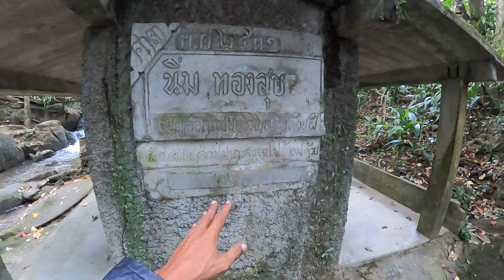น้ำตก ตานิ่ม หนึ่งในแดนมหัศจรรย์บนเกาะที่เกิดด้วยแรงบรรดาลใจ และจิตวิญญาณ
กราบสวัสดีครับ เพื่อนๆพี่ๆชาวยูทูปทุกท่าน
วันนี้เป็นคลิปที่ค่อนข้างตัดต่อนานซักนิดนึงนะครับเนื่องจากติดปัญหาหลายประการทั้งเวลาเนื่องจากภารกิจประจำวันและสภาพของอุปกรณ์ที่ต่อนข้างล่าหลังพอสมควรแต่ก็ยังถูไถออกมาเป็นคลิปที่เราคิดว่าดีที่สุดและจะทำให้เพื่อนๆพี่ๆทุกท่านได้รับความบันเทิงความสนุกได้ไม่มากก็น้อยอีกเช่นเคยครับ เหตการณืของสถานที่แห่งนี้จะมีอะไรน่าสนใจไปติดตามรับชมกันดูนะครับ
ขอบพระคุณสำหรับทุกๆกำลังใจและแรงสนับสนุนของทุกท่านจากใจของเราครับ
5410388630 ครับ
และอย่าลืมบอกเราเข้ามาในช่องทางติดต่อทุกช่องทางของเราบอกให้เราได้รู้ครับว่าเป็นคุณเพื่อในอนาคตเราจะมีกิจกรรมแรงค์ VIP ให้กับสมาชิกทุกๆท่านครับ กราบขอบพระคุณมากครับ